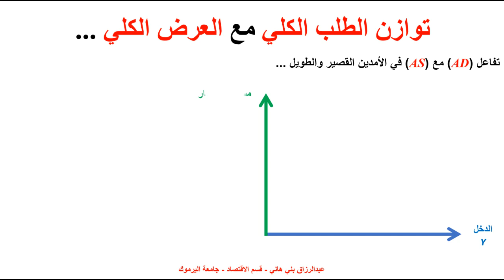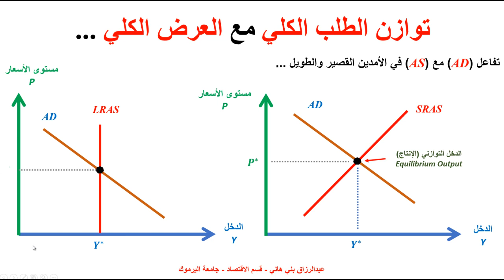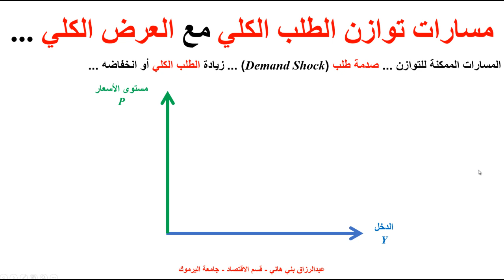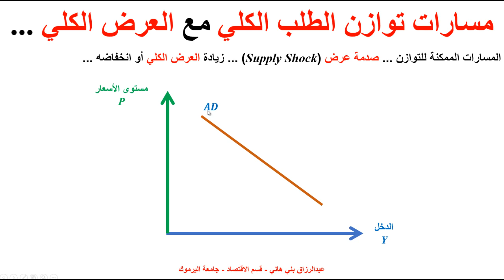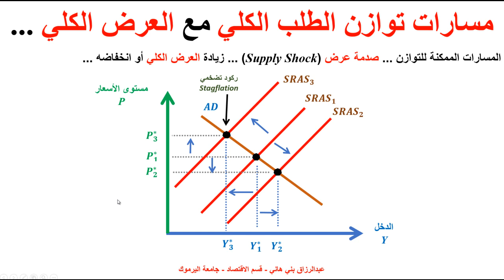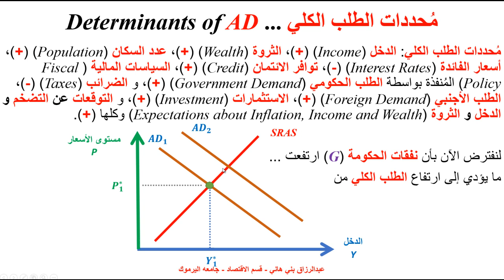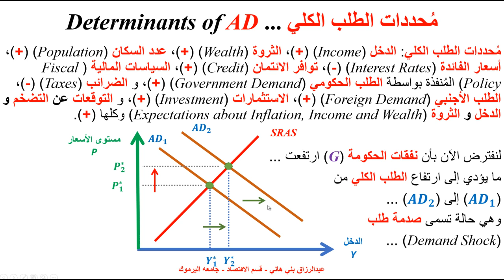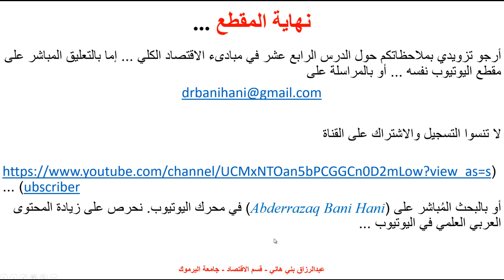توازن الطلب الكلي مع العرض الكلي Aggregate Demand and Aggregate Supply Equilibrium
يشرح هذا المقطع تفاعل الطلب الكلي مع العرض الكلي، وتحديد الدخل الكلي التوازني ... Aggregate Demand & Aggregate Supply Equilibrium and Equilibrium Income عبدالرزاق بني هاني - قسم الاقتصاد - جامعة اليرموك Abderrazaq Bani Hani